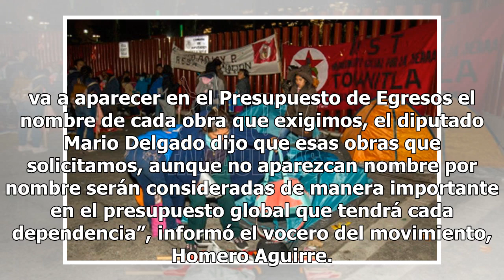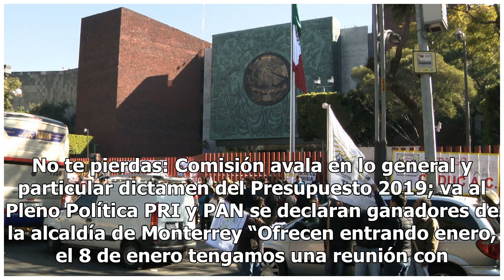Antorchistas se van de San Lázaro después de tres días de plantón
Después de tres días de plantón afuera del Palacio Legislativo de San Lázaro, la dirección nacional del Movimiento Antorchista logró el ofrecimiento de que las obras y los servicios solicitados serán considerados en el presupuesto global que tendrá cada dependencia, por lo que los contingentes comen...